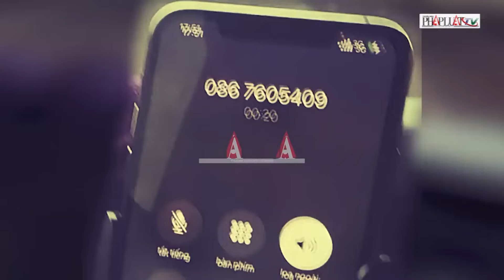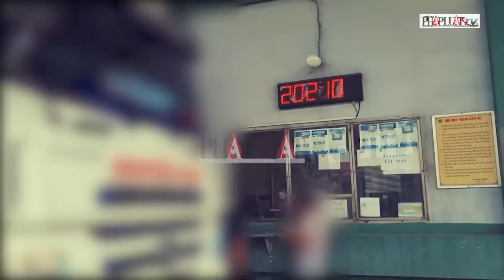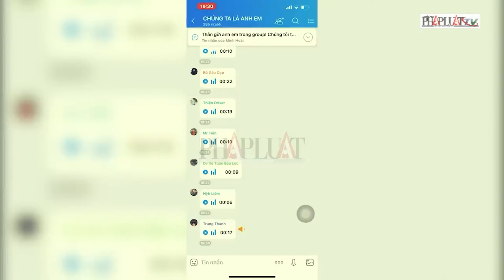Bóc trần bộ mặt thật của cựu CSGT trong vụ ‘bảo kê’ xe quá tải qua Trạm CSGT Suối Tre | Tin nhanh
PLO | Mở rộng điều tra đường dây “bảo kê” xe quá tải tại trạm CSGT Suối Tre (thuộc Phòng CSGT tỉnh Đồng Nai), VKSND tỉnh Đồng Nai đã truy tố 12 bị can về tội môi giới hối lộ và tội lừa đảo chiếm đoạt tài sản. Trong đó, các bị can Lê Bảo Ngọc (33 tuổi), Hoàng Thị Việt Hà (39 tuổi), Hoàng Hiệp (50 tuổi, quê Hà Tĩnh), Hoàng Thanh Sỹ (49 tuổi) và Tạ Thị Thu Trà (44 tuổi) bị truy tố về tội lừa đảo chiếm đoạt tài sản. Đáng chú ý, trong nhóm này bị can Hoàng Hiệp từng làm CSGT, sau đó nghỉ việc để “bảo kê” cho các chủ xe, tài xế xe tải chạy trên các tuyến quốc lộ. Theo cơ quan công an, Hiệp biết các chủ xe kinh doanh vận tải hàng hóa thường lưu thông trên các tuyến quốc lộ thường xuyên bị CSGT kiểm tra xử phạt. Vì vậy, Hiệp nói có mối quan hệ quen biết với nhiều CSGT ở nhiều ở tỉnh thành, có thể đứng ra xin giúp xe vi phạm giao thông.
Để tạo niềm tin cho các chủ xe, tài xế, Hiệp thành lập Công ty TNHH Thương mại và dịch Vụ vận tải Bảo Trâm để kinh doanh dịch vụ vận tải và mở “Trạm dừng chân, dịch vụ trung chuyển hàng hóa Công ty Bảo Trâm”. Hiệp thuê em trai là Hoàng Thanh Sỹ làm quản lý trạm dừng chân và Tạ Thị Thu Trà (vợ của Sỹ) làm kế toán trưởng công ty.
Cơ quan điều tra xác định việc thành lập công ty và trạm dừng chân nêu trên chỉ để làm “bình phong” che đậy việc Hiệp bán logo công ty Bảo Trâm, thu tiền “bảo kê” để CSGT trên các tuyến Quốc lộ 1 từ tỉnh Ninh Bình đến Đồng Nai không xử phạt xe chở hàng vi phạm hoặc sẽ bị phạt với lỗi nhẹ hơn. Việc dán logo “Công ty Bảo Trâm”, Hiệp giải thích với các chủ xe, lái xe là để làm ký hiệu cho CSGT dễ nhận biết là xe của Hiệp đã “làm luật”.